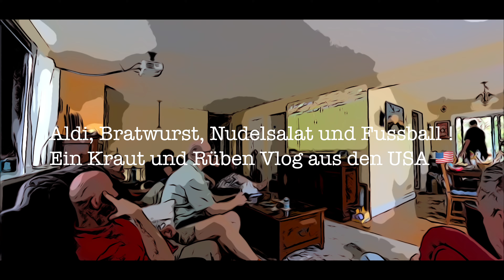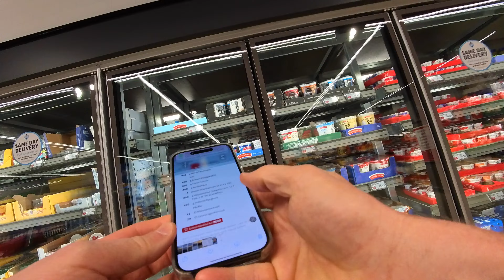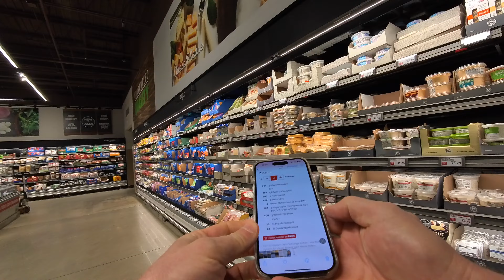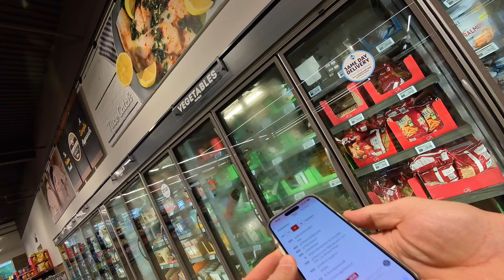Aldi, Grillen, Fussball EM in den USA Kraut und Rüben Insta360 GO 3s only Vlog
Insta360 GO 3S
Insta360 X4
Insta360 Ace Pro
Insta360 Flow
Insta360 Flow Pro